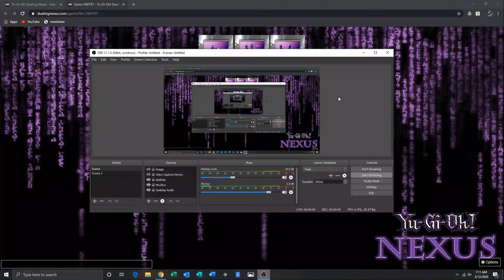Yugioh Dueling Nexus Match Duel: Cloudian VS Noble Knight Game 1